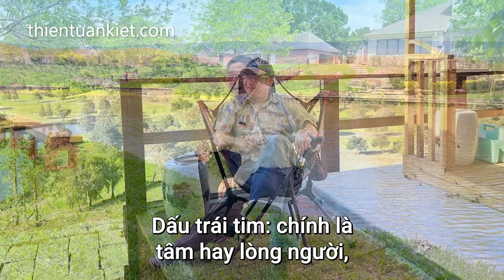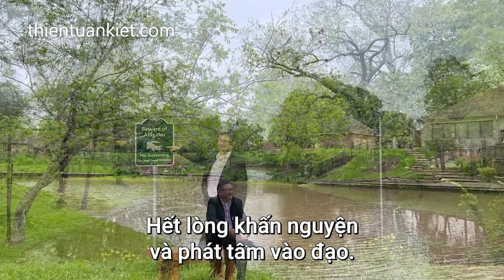Cách nhập Đạo Thiên Tâm